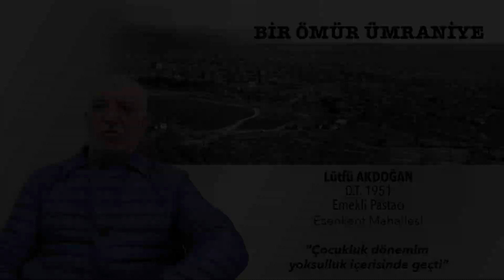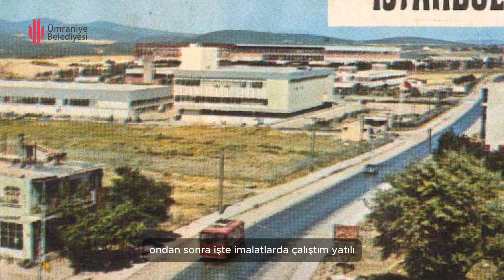LÜTFÜ AKDOĞAN / Ümraniye'ye 88 yılında yerleştim, çok memnunum.